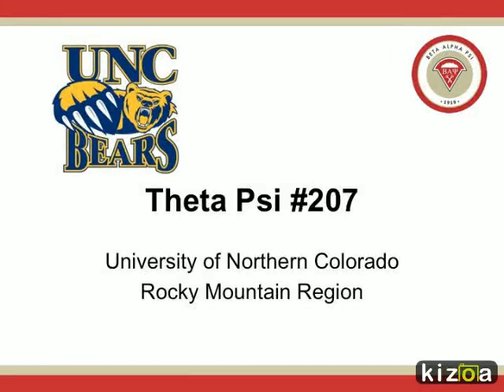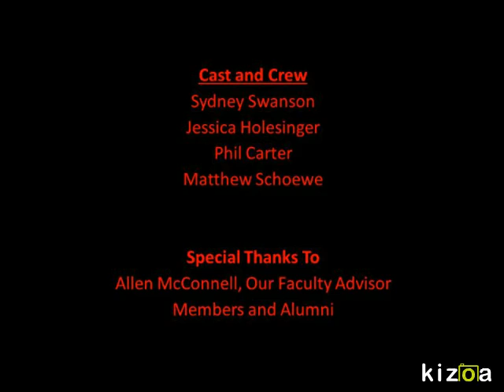Kizoa Video Maker: Gold Chapter